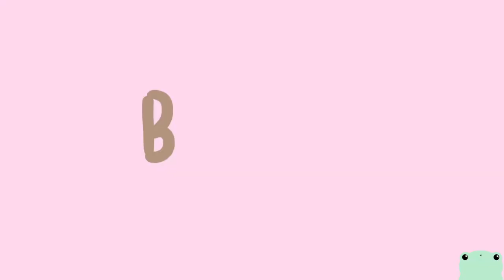Making a lil' BASKET! ~ Crochet Projects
Leave a like on your way out~